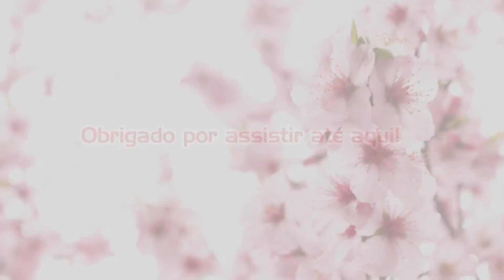Karaokê - Entrevista com Cintia Nishimura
Nesse vídeo Fabia e Norton batem um papo com a grande cantora e diversas vezes campeã Cintia Nishimura que conta um pouco da sua trajetória e também, como fonoaudiologa dá dicas para melhor performance dos cantores. Para completar uma belíssima apresentaçao da Cintia interpretando a música Ningyo no ie.